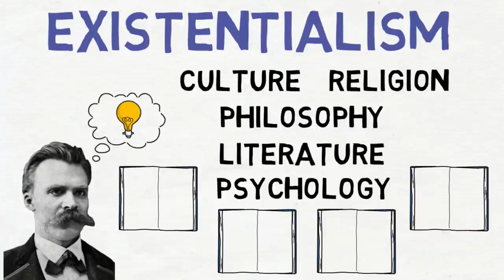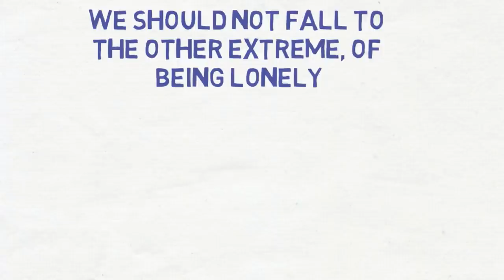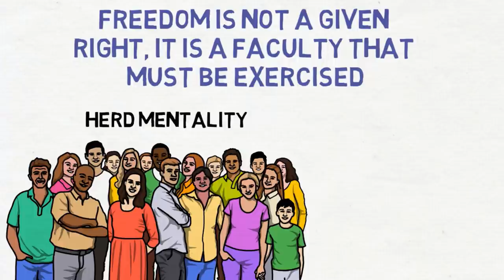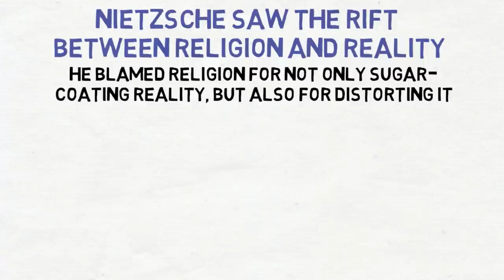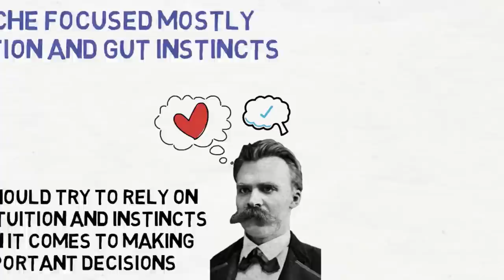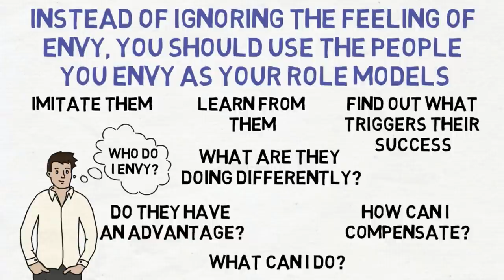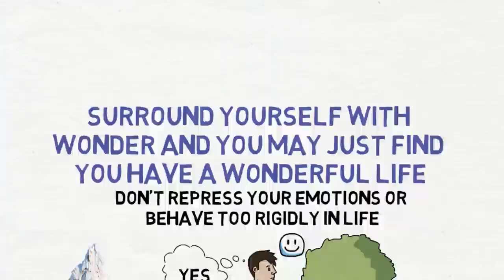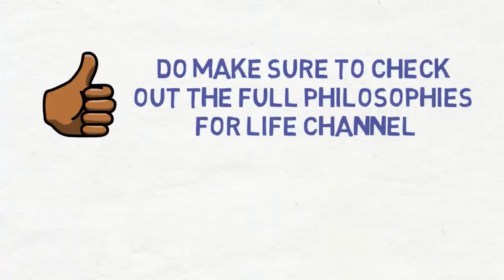7 Ways To Change Your Life - Friedrich Nietzsche (Existentialism)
Friedrich Nietzsche - 7 Ways To Change Your Life (Existentialism)

In this video, we will be talking about 7 ways to change your life from the philosophy of Friedrich Nietzsche. Friedrich Nietzsche was one of the most unusual philosophers, who succeeds to shock the world even today. He wrote several books, including “Thus Spoke Zarathustra”, “Beyond Good and Evil”, “The Birth of Tragedy”, and “The Twilight of the Idols” and his ideas have shaken the foundations of human society on many aspects such as culture, religion, philosophy, literature, psychology.  He was one of the biggest precursors of existentialism and his teachings can guide us in bettering ourselves, in gaining confidence while facing the difficulties of life, helping us become stronger, freer and happier.

So here are 7 ways to change your life from the wisdom of Friedrich Nietzsche -
01. Spend more time alone
02. Mind your own business
03.Follow your own plans
04. Choose reality over religion
05. Follow your intuition
06. Use envy to your advantage
07. Find happiness in the little things
I hope you enjoyed watching the video and hope that these insights will help you.

Friedrich Nietzsche was a German philosopher, poet, essayist, and cultural critic. He is considered to be one of the most daring and greatest thinkers of all time. His writings on truth, morality, language, aesthetics, cultural theory, history, nihilism, power, consciousness, and the meaning of existence have exerted an enormous influence on Western philosophy and intellectual history. He was one of the biggest precursors of existentialism, which emphasizes the existence of the individual person as a free and responsible agent, determining their own development through acts of will. By his famous words “God is dead!”, Nietzsche moved the focus of philosophy from metaphysics to the material world and to the individual as a responsible person for his own life. Friedrich Nietzsche wrote several books like The Birth of a Tragedy,  Human, All Too Human, The Dawn, Thus Spoke Zarathustra, Beyond Good and Evil, Twilight of the Idols, The Will to Power, The Antichrist, and many more. His teachings have shaped the lives of many people; from psychologists to poets, dancers to social revolutionaries.